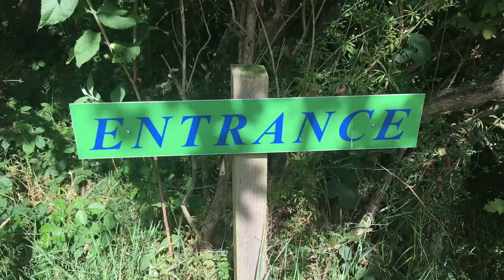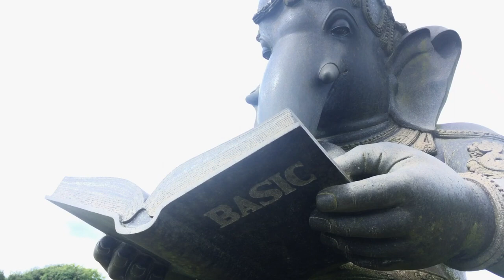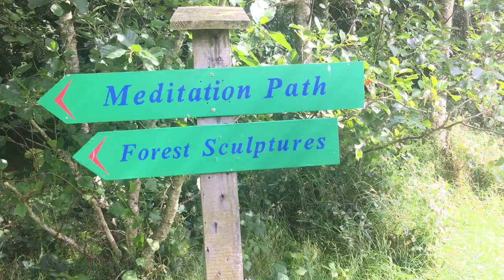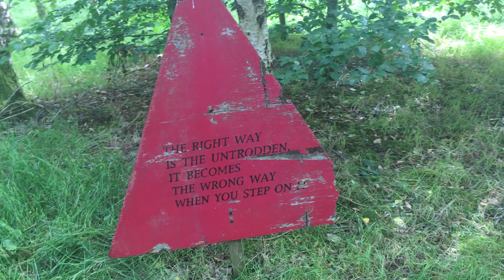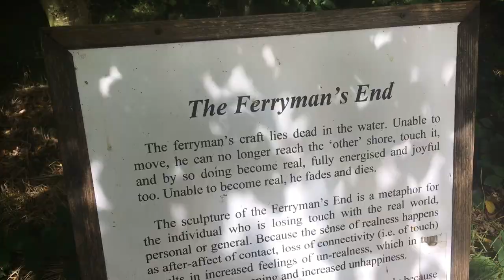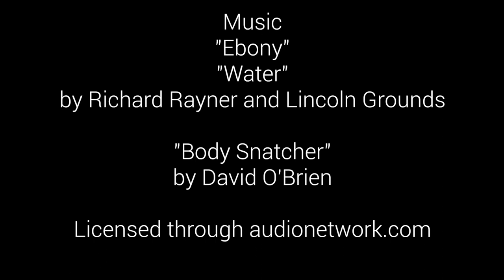Victor's Way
Please support my crowdfunding campaign